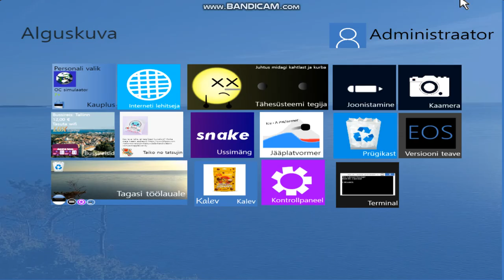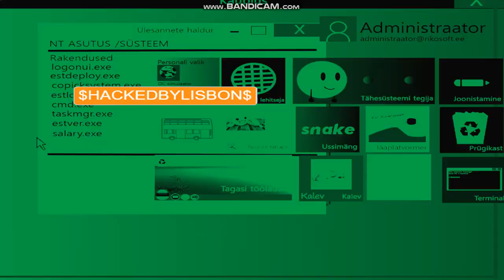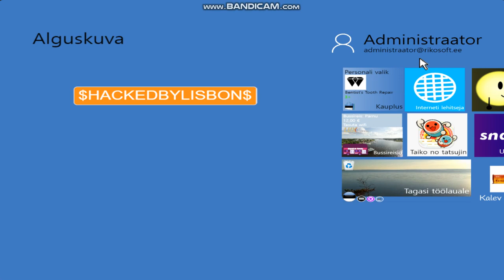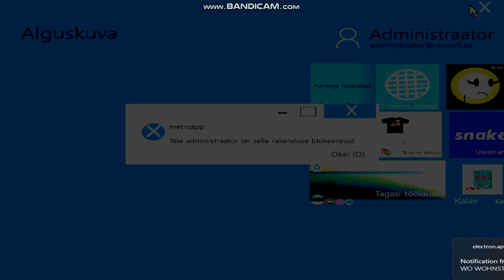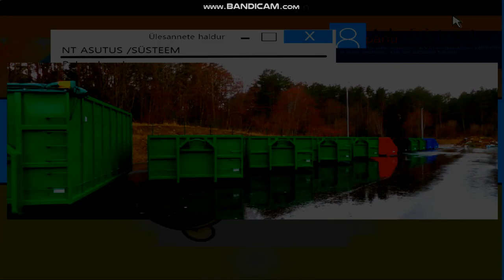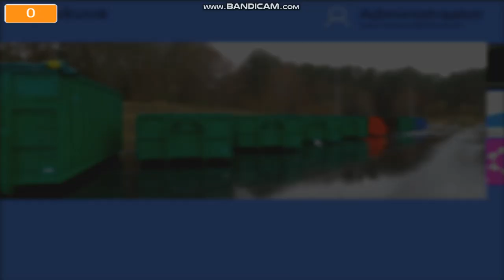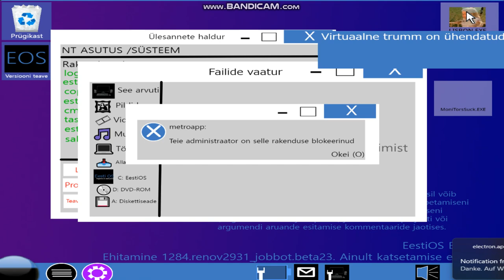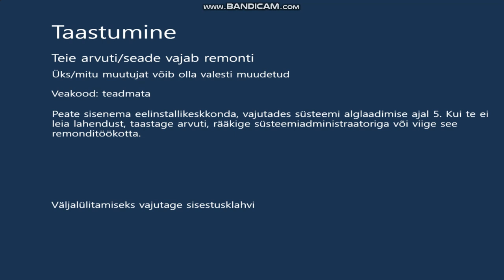(ULTIMATELY SKIDDED) EestiOS Malware - LISBON.EXE & MidS.EXE